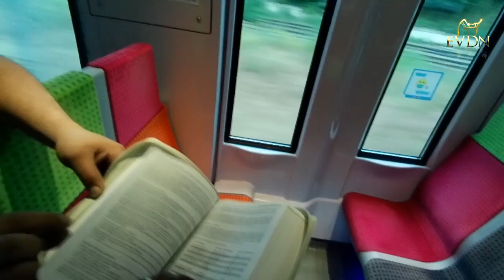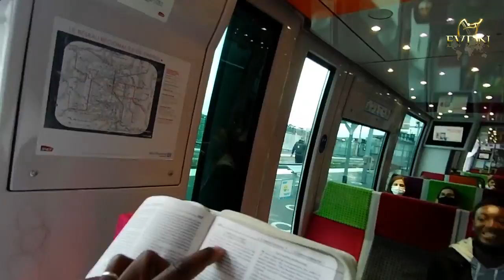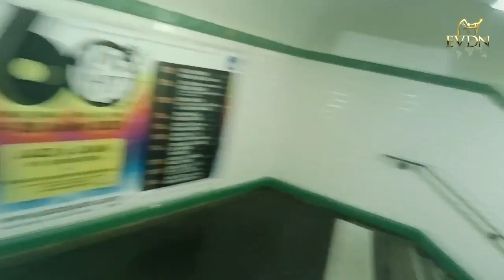L'humanité cherche un sauveur. Ce sauveur est venu, il y a 2000 ans. (Hervé Cabréra - 2021)